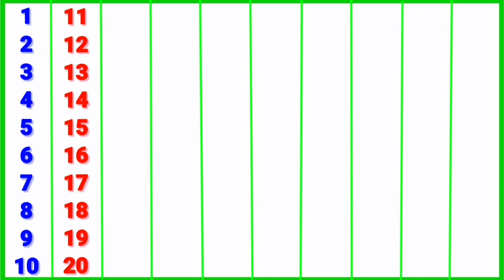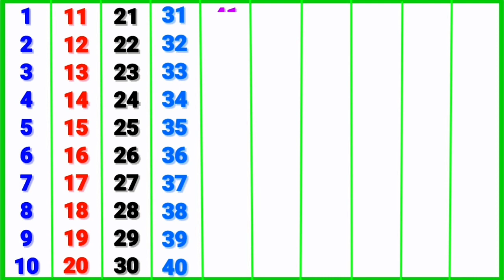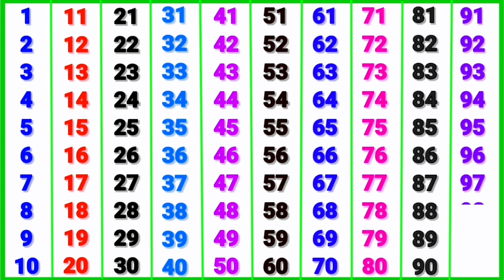Ginti | 1 se 100 tak ginti | ek se sau tak ginti | Ginti hindi mein | गिनती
Your Query
1 से 100 तक गिनती
100 तक गिनती
गिनती गिनती

Ginti video
Ginti Ginti
Ginti 1 2 3
100 tak ginti
1 se lekar 100 tak ginti
Ek se sau tak ginti hindi me
1 se 100
1 to 100 counting
1 se 100 hindi mein padhe